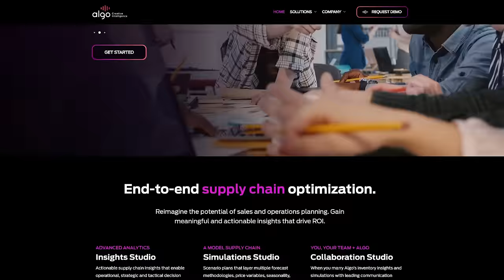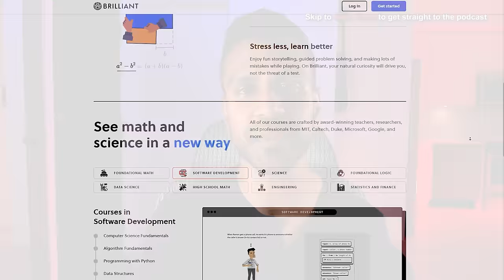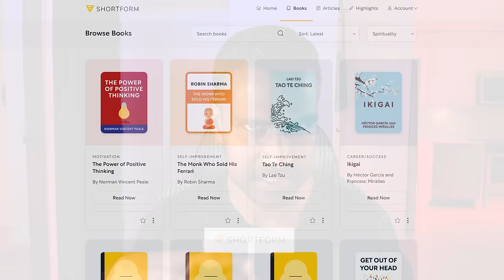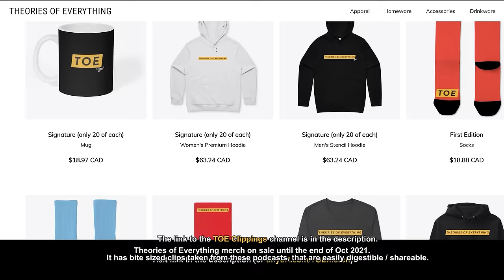Luis Elizondo: UAP, Hidden History, DNA, Disclosure, The Pentagon [Part 2]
Luis Elizondo talks about UFOs. Read between the lines. For Algo's podcast

-Dan Zetterstrom, for taking the time to inform me on many issues off-air
-Baptiste Friscourt for the subtitles / English captions

TIMESTAMPS:
00:00:00 Introduction
00:04:13 What's been keeping Lue busy?
00:10:03 Shape shifting / mimicking aliens
00:13:36 Orbs and UFOs... Are they drones? Are they all around us, cloaked?
00:17:07 Tom Delonge on orbs and CE5
00:19:19 [Stephanie Highfil] Breadcrumbs being dropped by the gov't. We put the pieces together
00:22:20 [Ross Coulthart] Were you told what NOT to say, after you left AATIP?
00:26:25 The reason certain authorities don't want you the truth about UFOs (forbidden truths)
00:32:23 How long have aliens / UAPs been here? Decades? Centuries? 10,000s of years?
00:45:39 Other sources of evidence (biology, the moon, etc.)
00:48:47 [Terry] What evidence is there that these are "craft"?
00:51:14 Compelling photos that show occupants in the UFOs exist (thumbnail reference)
00:52:37 [James] Truth and reconciliation / change.org petition
00:57:45 [Dan Zetterstrom] High strangeness and the hitch hiker effect
01:06:12 [Scott Larkin] The Adam and Eve event
01:07:34 [Someone] AAWSAP vs AATIP and Lue's involvement in each
01:09:59 Remote viewing and Lue Elizondo
01:11:25 [Aawaf] Disclosure and engagement with UFOs
01:12:45 Transmedium (can UFOs travel through rock / solid material?)
01:16:28 [Alien Alcoholic] Biological material has been collected
01:17:06 [Senzubean] Warp Drives without motion, as craft mechanism
01:17:56 [Steve Cambian] Why not release tax forms to prove your role at AATIP?
01:21:32 Anjali, and bringing certain people to hear UFO communications directly
01:24:13 [Ina Eder] How to prepare ourselves for a post-disclosure world?
01:27:50 Greer, and clarifying Lue's "somber" comment
01:37:46 On Neil Degrasse Tyson and anti-disparagement toward skeptics
01:44:20 "Extraordinary claims require extraordinary evidence"... Curt doesn't buy it.
01:47:48 [rooterRoter] Idealist vs Materialist
01:52:45 Lue asks Curt why he's interested in this subject
01:56:11 Lue's question to the audience (enthymemes)
02:04:38 [DIYCraftq] Alien abduction experiences
02:07:45 [Hicko] Cattle mutilations (why not other animals?)
02:13:16 [S R] Zimmernacht
02:13:56 [Stojin Carlusick] Allies of Humanity
02:14:23 [Matt] What questions SHOULD we be asking?
02:15:47 More reasons why certain people don't want disclosure
02:21:39 The pale blue dot, and what matters
02:29:22 Does the gov't think it knows what UFOs are?
02:30:48 Limitations of language and telepathy
02:31:30 [Kevin Lansdowne] Cryptoterrestrials
02:32:21 [Umixx] Project Crystal Knight / Project Serpo
02:32:47 [Matt Wood] How many "holy s**t" moments did Lue have while investigating?
02:33:44 [Gus_Baja] If he’s under NDA; how will his book be "new"?
02:36:19 [Wally Laperty] Men in black, confiscating UFO material / intimidating witnesses
02:40:31 Curt speaks to the audience